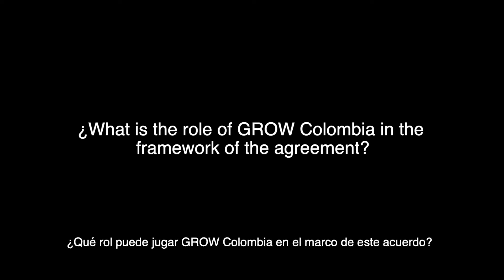PETER TIBBER: Science and Media Engagement Workshop